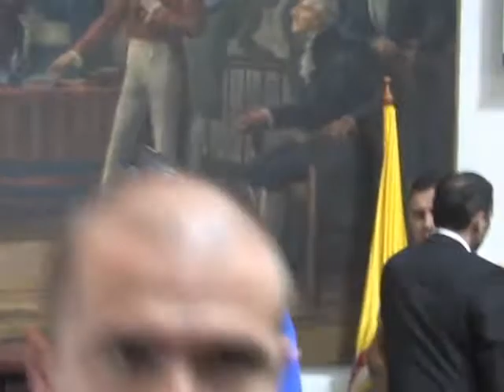El Concejo de Bogotá recibe a Gina Parody